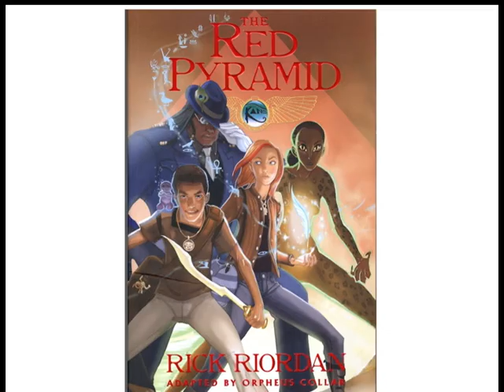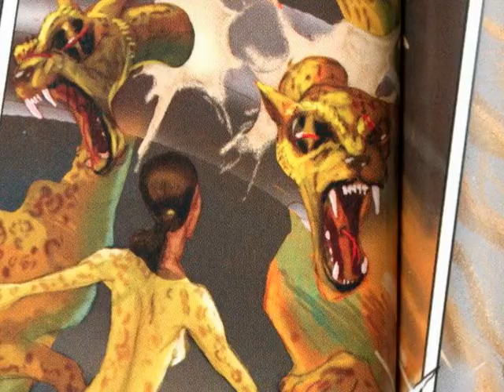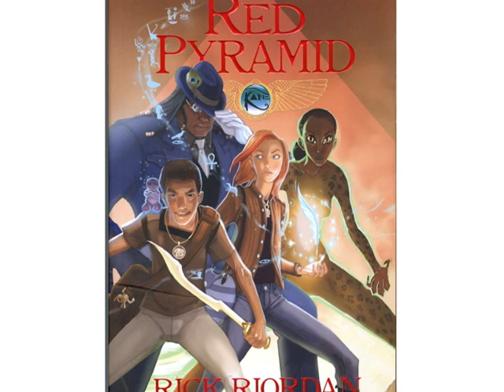Review of The Red Pyramid by Rick Riordan